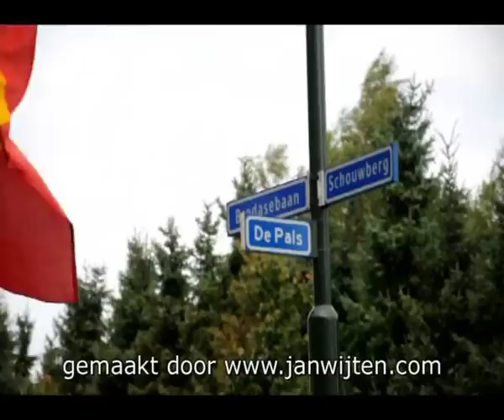Officiële opening schuilhutten banken en picknick sets nabij Vennenbos in Hapert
Officiële opening schuilhutten banken en picknick sets nabij Vennenbos in Hapert. gemaakt op 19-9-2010 door Jan Wijten